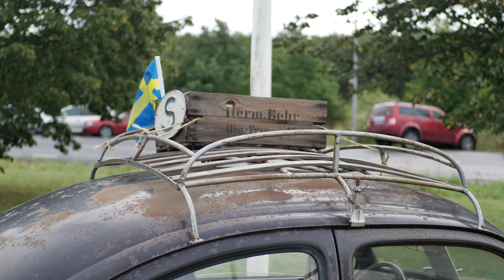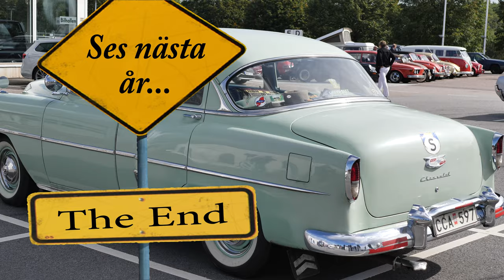VW Träff på Scania bilar i Malmö 14 September 2019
Video från den årliga VW träffen på Scania bilar i Malmö.
Filmad med Panasonic GH5.